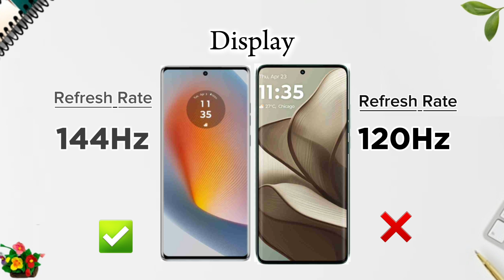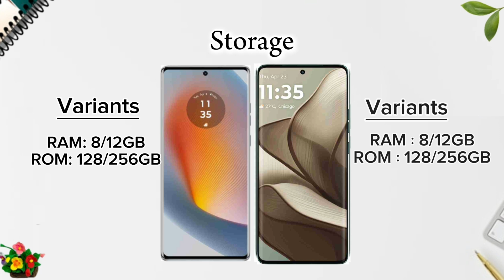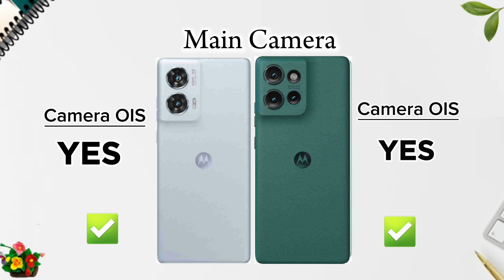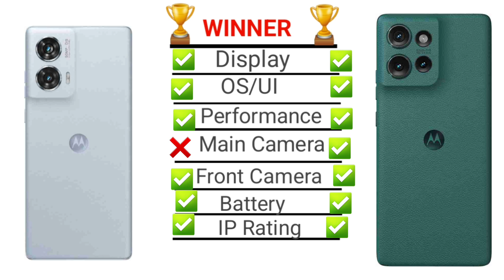"Motorola Edge 50 Fusion vs. Edge 50: A Detailed Comparison"